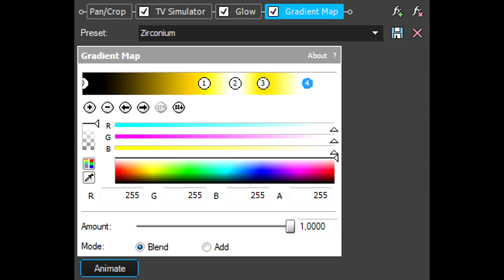How To Make Zirconium Effect